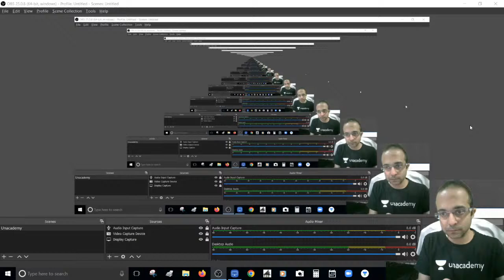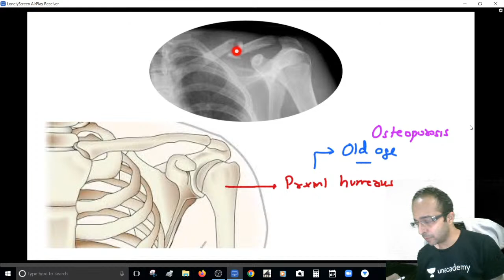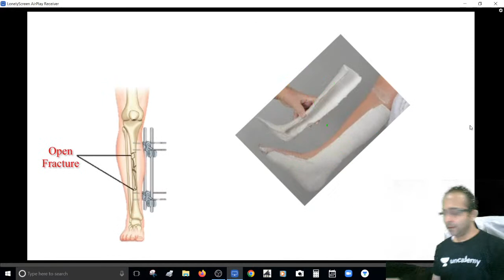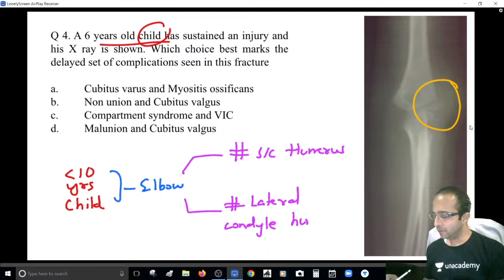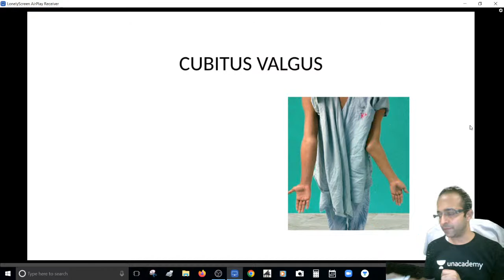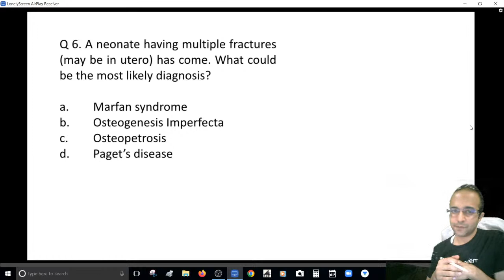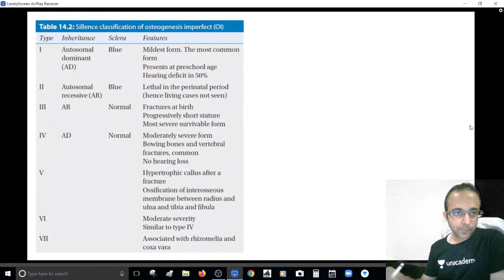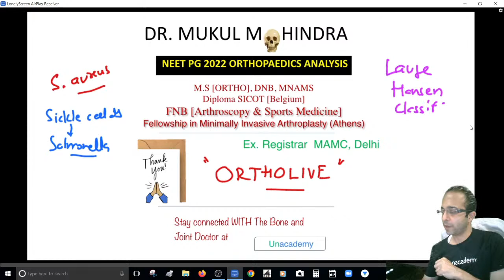Orthopedics | NEET PG 2022 ORTHO ANALYSIS | Dr Mukul Mohindra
In this session, Educator Dr. Mukul Mohindra will be discussing Orthopedics for NEET PG 2022 ORTHO ANALYSIS.

Call Dr. Mukul Mohindra's team on  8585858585 and take your NEET PG Preparations to the next level.

➤ About the Educator:  Am a Sports surgeon (FNB Sports Medicine) and have been teaching for over a decade. Author of best seller Fundamentals of Orthopedics

➤ Join our Exclusive Telegram Channel for NEET PG -

You can enroll to Unacademy Subscription and get the following benefits:
1. Learn from your favourite teacher
2. Dedicated DOUBT sessions
3. One Subscription, Unlimited Access to Live Online Classes and Videos
4. Real-time interaction with best-in-class teachers
5. You can ask doubts in live online classes
6. Limited students in each Class
7. Download the videos & watch them offline